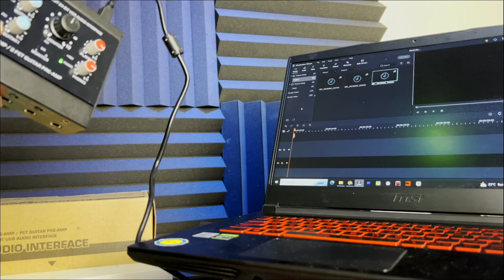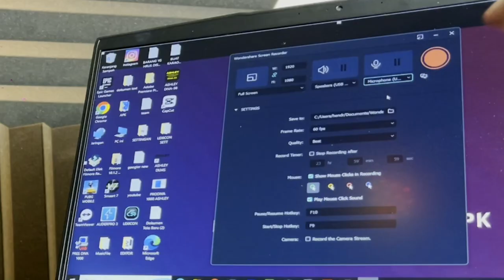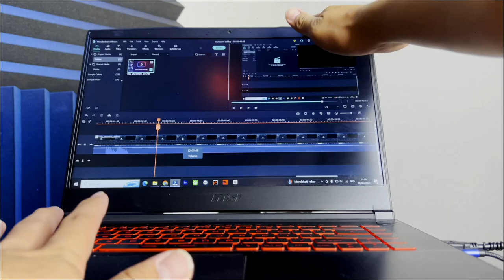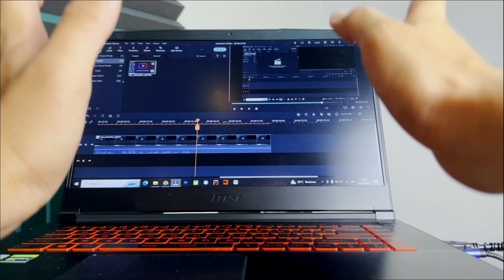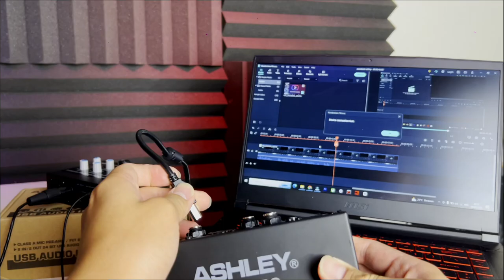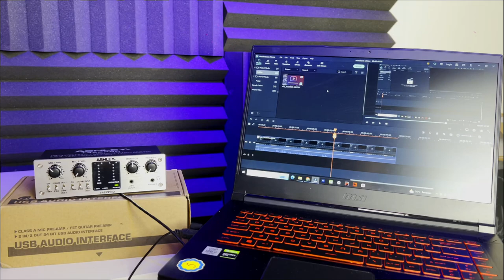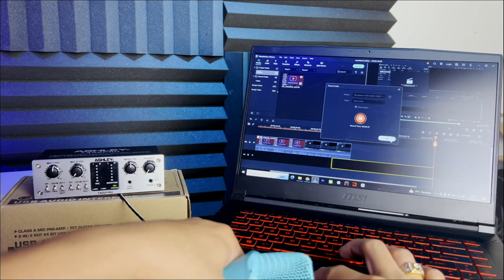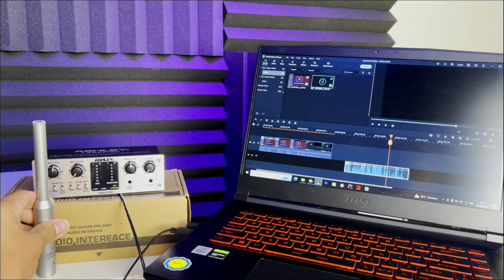Mantepp Ni SOUNDCARD ASHLEY T422PRO/S422PRO !!!